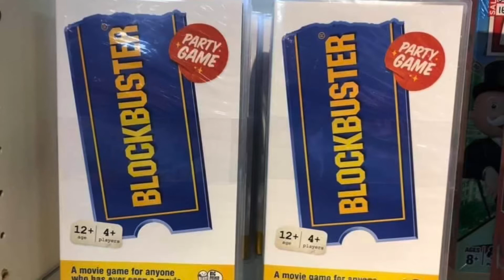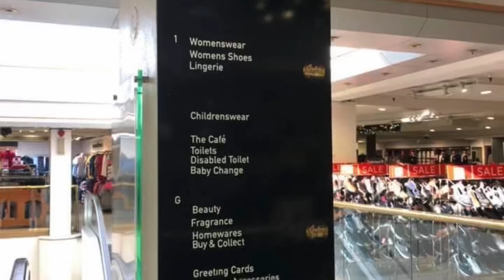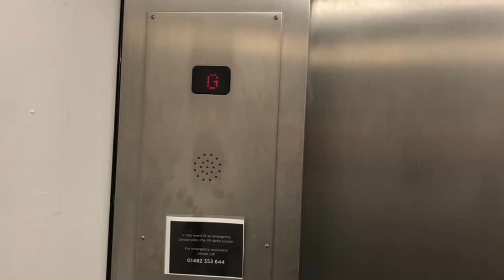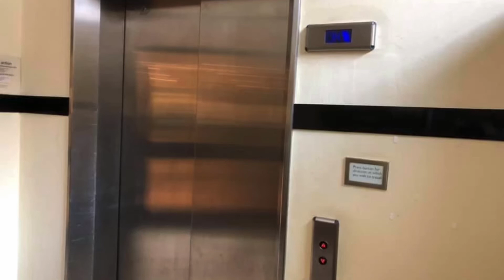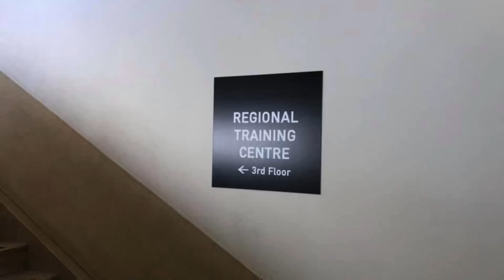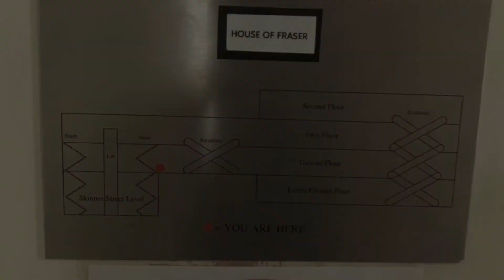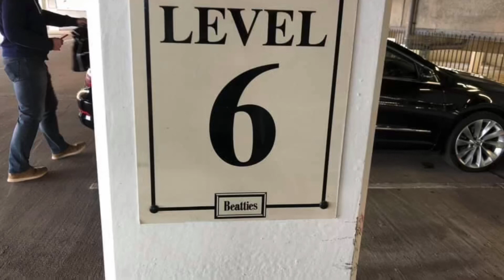Beatties Wolverhampton Farewell 1887-2020